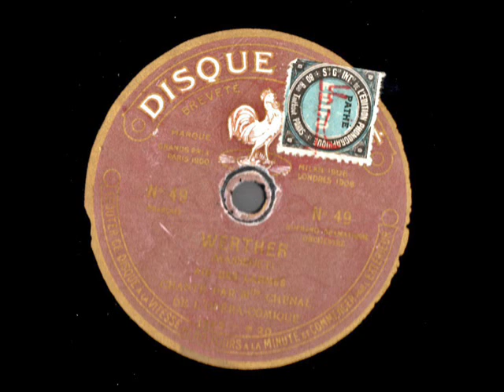Marthe Chenal Werther Air des larmes Pathé saphir N° 49 enregistré en 1915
Marthe Chenal (1881 – 28 January 1947) was a French operatic soprano who had an active singing career between 1905 and 1923. Although she made a number of appearances with opera companies throughout the French provinces and on the international stage, her career was mainly centered at the Palais Garnier and the Opéra-Comique in Paris. She particularly excelled in the works of Jules Massenet and was an exponent of the works of Camille Erlanger.
Chenal was admired not only for her excellent singing but also her dramatic prowess, with a number of critics comparing her to the great French dramatic actress Sarah Bernhardt. A remarkably attractive woman, Chenal was dubbed by the international press as "the most beautiful woman in Paris". She was noted for her rendition of La Marseillaise.[2][3] Her voice is preserved on a number of recordings made with Pathé Records in 1915.
Born in Paris, Chenal was educated at the convent at the Basilique du Sacré-Cœur, Paris. She entered the Conservatoire de Paris in 1901 where she was initially advised by all of her teachers to pursue a career outside of music. One teacher even went as far as to suggest that she pursue a career at the Moulin Rouge. Undaunted, Chenal continued to pursue opera studies under Martini and in 1905, her final year, she won first prize in the conservatoire's singing competition.
Chenal made her professional opera debut in 1905 at the Palais Garnier as Brunehild in Ernest Reyer's Sigurd. She continued to sing in that opera house for the next three years in such roles as Elizabeth in Richard Wagner's Tannhäuser, Marguerite in Charles Gounod's Faust, Donna Anna in Wolfgang Amadeus Mozart's Don Giovanni and the title role in Jules Massenet's Ariane.
In 1908, Chenal joined the roster of principal singers at the Opéra-Comique, making her debut with the company in the title role of Camille Erlanger's Aphrodite. She sang frequently at the Opéra-Comique throughout the rest of her career, notably appearing in several world premieres with the company; including Gabriel Pierné's On ne badine pas avec l'amour, Alfred Bruneau's Le Roi Candaule, and Erlanger's La sorcière.
Between 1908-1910 Chenal made a number of lauded appearances at the Opéra de Monte-Carlo, including the title roles in Umberto Giordano's Fedora, Camille Saint-Saëns' Proserpine, Alexander Dargomyzhsky's Rusalka, and Giacomo Puccini's Tosca among others. She later returned to Monte Carlo in 1926 to portray the title role in Georges Bizet's Carmen.
In 1909, Chenal starred in the world premiere of Camille Erlanger's Bacchus triomphant at the Grand Théâtre de Bordeaux. The following year she returned to the Opéra National de Paris to appear in the world premiere of Georges Hüe's Le miracle. After 1910, she spent the next thirteen years performing roles at both the Palais Garnier and the Opéra-Comique. Her last opera appearance was at the Opéra-Comique in 1923 as Margared in Édouard Lalo's Le roi d'Ys.
Outside of France, Chenal made only a few appearances. She sang at the Manhattan Opera House in New York City a few times during her career. In 1917, she appeared at the Teatro Costanzi in Rome in the title role of Massenet's Sapho and gave a concert of French opera arias at La Scala in Milan.
Source : Wikipedia